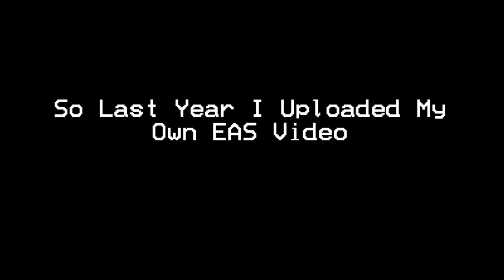New EAS test video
last year i uploaded my first EAS video. and it is bad so i made a another one.